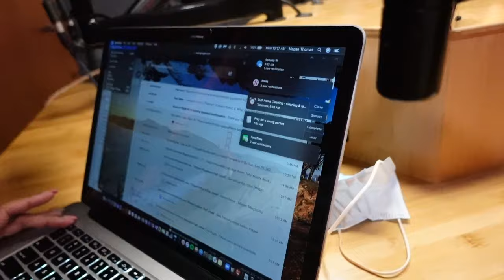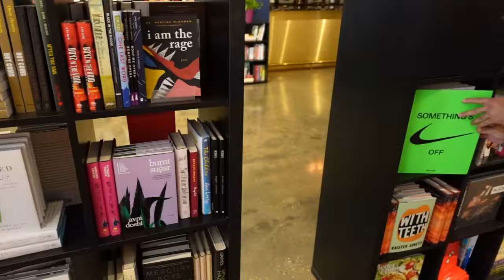2021 - Chicago VLOG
2021 - Chicago VLOG